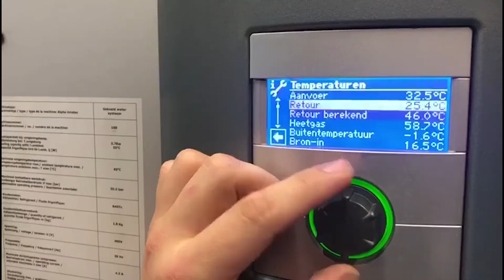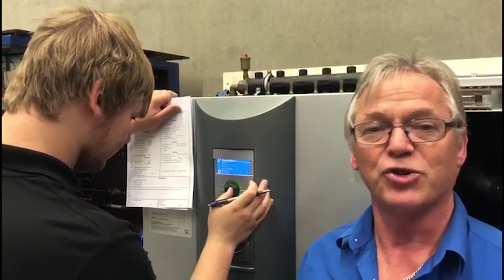Opleidingscentrum GO I VLOG 1 I 5 gratis tips I Maand van de warmtepomp